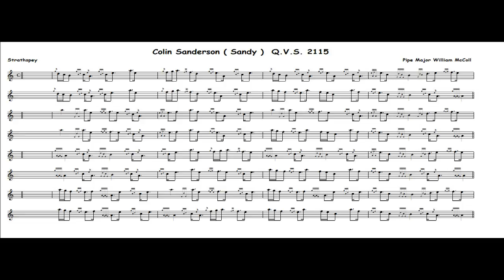Colin Sanderson. Strathspey